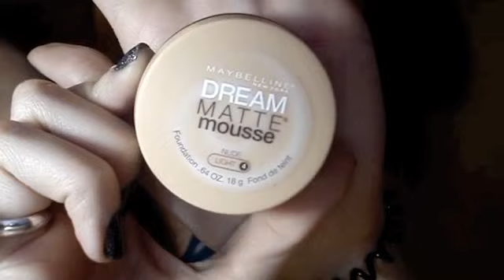Comprinhas! - parte 3 de 3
LEIAM

Nesse vídeo meio grande demais eu mostro as comprinhas que eu fiz nesses últimos tempos, tanto de maquiagem como de sapato e umas coisinhas mais. Espero que gostem =)
Beijinhoss!!